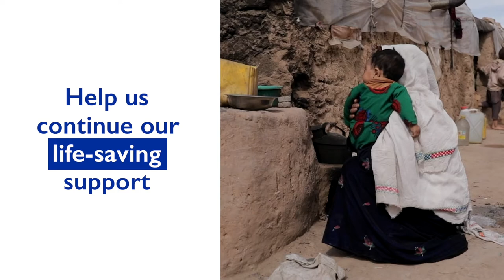Help us help more: Donate to Afghanistan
Over 40 per cent of the population in Afghanistan relies on humanitarian aid.